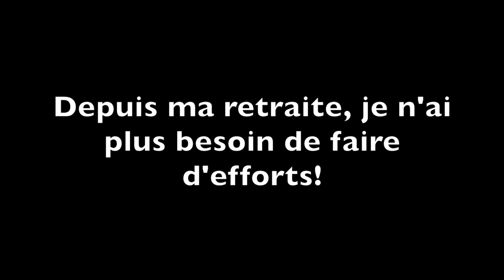Bien vieillir (et III): la stimulation cognitive (sous-titres français).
Nous dissipons les mythes sur la stimulation cognitive et donnons des lignes directrices pour garder le cerveau en forme sans changer les habitudes.